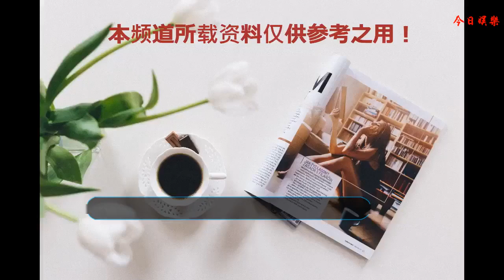《流星花園》的雙眼皮貼的太明顯了，網友們看了表示很尬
最近一部新版流星花園，一上映就被網友吐槽，而劇中的女主董杉菜長相身材，也是被網友們紛紛吐槽，真的是前無古人后無歷史的難看，但是這也應了劇中的要求，中山在這個角色就是扮演丑的，沒有身材沒有背景，沒有長相，這才符合劇中的要求，但是劇中的男主角很帥氣英俊，因而受到了很多迷妹們的喜愛，接下來讓小編帶你去了解下！
    隨著劇情的更新，越來越多的粉絲們想去，了解男主道明寺的劇情，但是最近的劇情中，有一個很大的看點，周彩娜去聽音樂會，美作也去了，兩個人位置是緊挨著的，于是周彩娜很是驚訝，但是位置在一起，是美作特意安排的，這樣每次就可以與女神周彩娜坐在一起，近距離的欣賞女神的美麗，美作很是開心，但是，周彩娜并不知道這是美作的精心安排，但是當周彩娜，找自己的位置坐下時，身邊看到了美作，內心很是驚訝，就問他為什么也跟自己坐在一起，美作告訴周彩娜，自己選的位置，一個人來聽音樂會，當周彩娜閉上眼睛認真地聆聽這場音樂時，她內心很是享受，但是，當周彩娜閉上眼睛時，觀眾們卻看到周彩娜右邊眼睛，貼了一個雙眼皮貼，這一點很是雷人呢，而周彩娜閉上眼睛時還有一個大大的特寫，近距離的她貼著雙眼皮貼，很是難看，這種強忍的畫面真的令觀眾們厭惡，本來是一場音樂會見證了一對美好的戀情，但是導演卻讓觀眾們看到了，尷尬的一幕，唉，沒有辦法，這部劇被吐槽無數，也正是因為如此！
    在這部新劇中，原本最大的看點就是道明寺與董杉菜相戀的劇情，董杉菜有著呆萌不變的性格，而道明寺是霸道蠻狠的模樣，于是這兩個人一見面就互掐，這也是劇情上半部分的男女主角相處的模式，而剩下的F4成員中，每個人都有一個自己喜歡的女孩，現在的劇情中出現周彩娜這個人物，令美作的生活都變得不一樣了，美作被他深深的吸引，于是美作就想盡各種辦法來制造機會，以此來引起周彩娜的注意力，而花澤類和西門還沒有心愛的人，小編想劇情很快就會讓他們兩個有新的女友了。
    圖文來源于網絡，如有侵權請聯系刪除